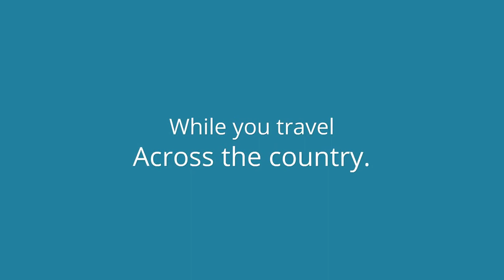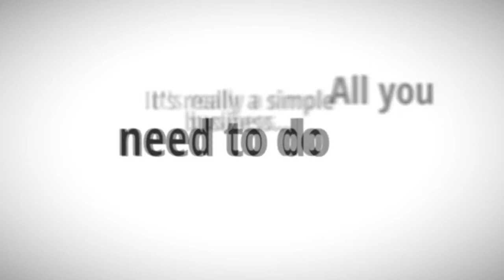Public Adjuster Mike Martinez Interviews 19 yr veteran Art Lattanzi